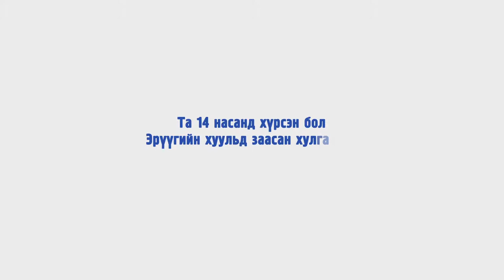Foundation Hanns Seidel commercial